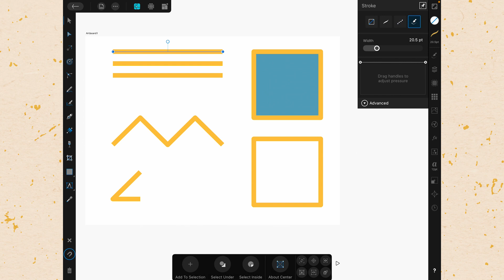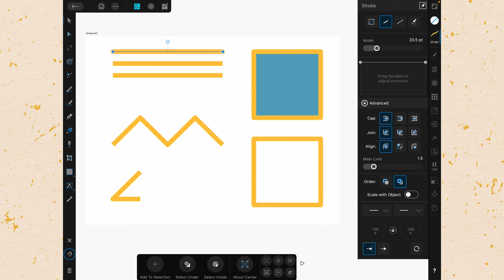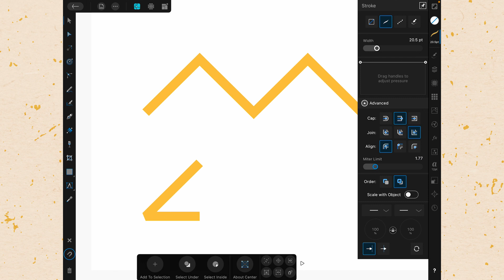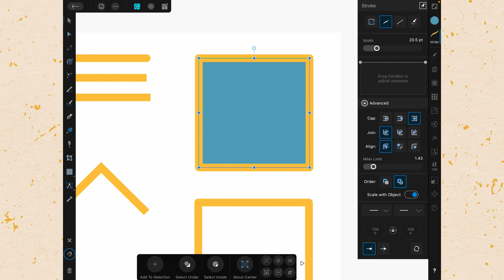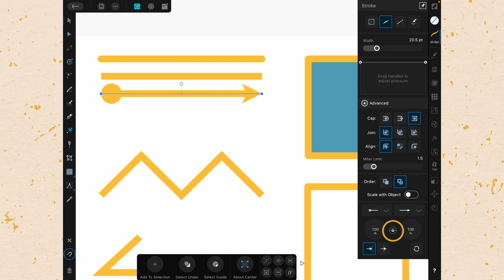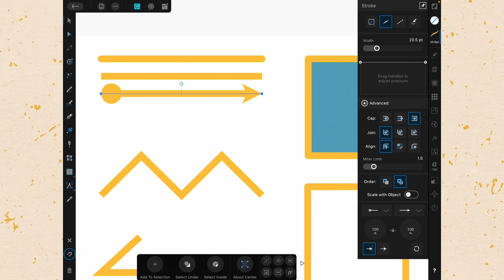Secrets of the Stroke Studio in Affinity Designer on iPad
Dealing with lines and strokes is an essential part of design in Affinity Designer on the iPad, but it can be a little confusing to know how to use the stroke studio to get just what you want. In this video we go over everything in the stroke studio including caps, joins, alignment, arrowheads, and more!